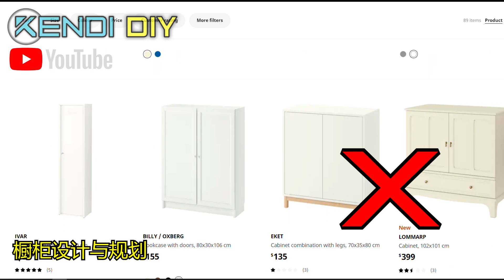预制橱柜DIY装修全过程。柜体安装，侧板和桌面的制作，踢脚板处理。KENDI DIY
今天我分享一下橱柜从规划设计到整体完成的全流程。
包括柜体安装，侧板包边，台面制作等等过程。
柜子是家中装修到处都用得到的东西。门厅，客厅，厨房，卧室，洗手间都可以有需要制作柜子的地方。
希望对你有帮助。

本视频目录:
0:00 前言
1:03 橱柜总体概念
1:30 规划橱柜
3:51 柜体固定和调节方法
6:23 侧板收边和柜体安装
11:13 桌面设计和准备
15:38 桌面切割制作和安装
23:29 橱门和抽屉
25:10 踢脚板等收尾

我生活在澳大利亚墨尔本，我会定期上传各类DIY小视频方便大家。
经常听说有朋友因为不懂所以在维修房屋或者汽车时被商家忽悠的情况。我自己以前多次请过专业师傅到家里施工后结果都让我很不满意，所以我开始自己边学边做。所以我相信如果我能做到的，大家都能做到！大家可以多自己动手，解决身边的小问题。其实很多东西都要比想象中要简单得多！